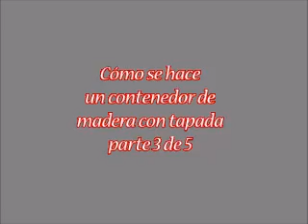Como hacer un contenedor de madera parte 3 de 5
Cesar nos explica desde Arte en Torno, como hacer un pequeño contenedor de madera con tapa a través de la técnica del torneado de copa  .